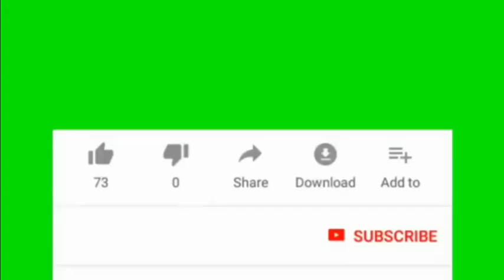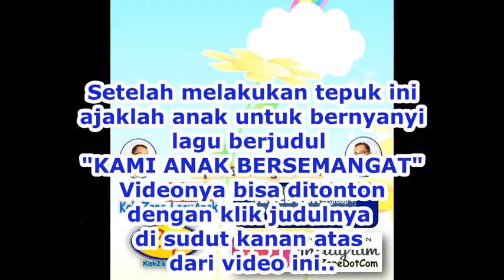🌟🌟🌟 TEPUK SEMANGAT BARU 2020 - Kegiatan Awal Pelajaran Bertepuk Lagu anak Indonesia Terbaru 2020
A. Judul             : TEPUK SEMANGAT BARU 2020

D. Tema             : karakter / inspirasi / motivasi

E. Manfaat        : Memberikan motivasi siswa di tahun yang baru

F. Lirik                : __________
tahun 2020 ...
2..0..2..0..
Tahun baru XXX
semangat baru XXX
makin cerdas XXX
baik hati XXX

dan ceria XXX
yes yes... XXX
SE XXX MA XXX
NGAT XXX SEMANGAT

G. TEPUK LAINNYA

tepuk Ice breaking untuk PAUD,
tepuk Ice breaking untuk anak,
tepuk Ice breaking untuk tk,
tepuk lagu Ice breaking untuk kb,
tepuk Ice breaking untuk usia dini,
tepuk semangat untuk PAUD,
tepuk semangat untuk anak,
tepuk semangat untuk tk,
lagu semangat untuk kb,
tepuk semangat untuk usia dini,
tepuk edukasi untuk kelompok bermain,
tepuk edukasi untuk Taman kanak-kanak,
tepuk edukasi untuk anak-anak,
tepuk edukasi untuk TK
tepuk edukasi untuk Sekolah Dasar,
tepuk edukasi untuk SD